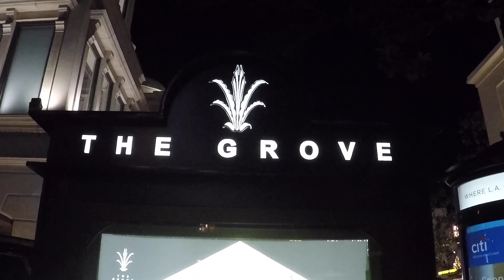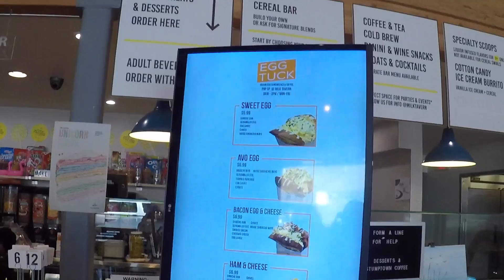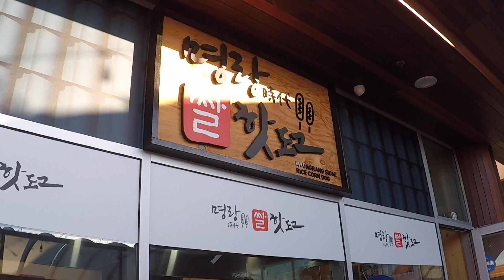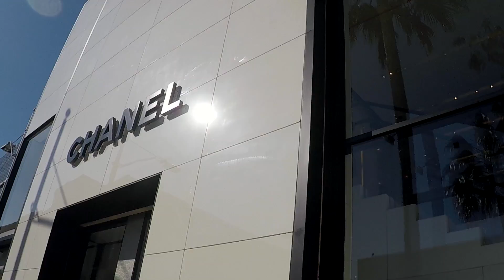Winter Break Vlog In Los Angeles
Hi loves! I’m back with a travel vlog and this time it’s from Winter break (it’s only been around a month so... I’m getting better with the editing I promise). My boyfriend and I visited Los Angeles together and this was his first time in the west coast and my first time traveling alone to the west coast, so it was a new experience for the both of us!

Also I’ve recently bought a new vlogging camera, so be on the look out for new and improved vlogs😊